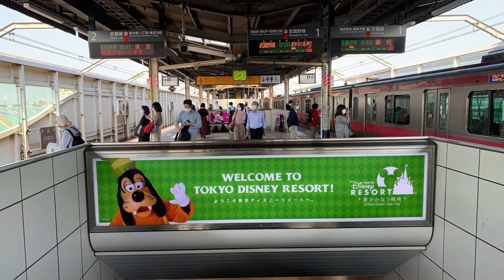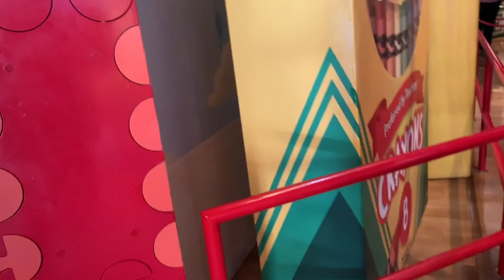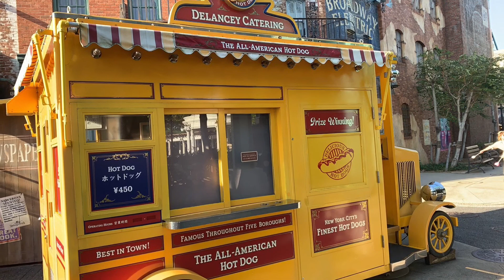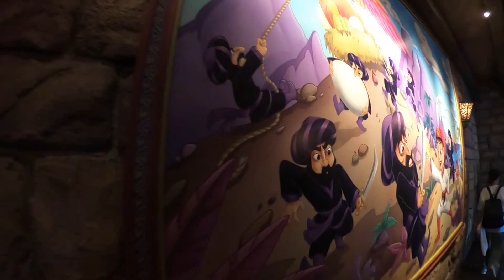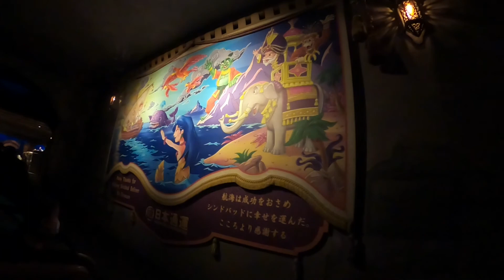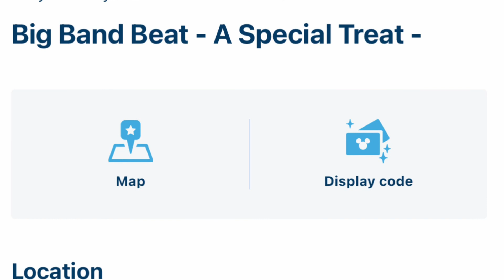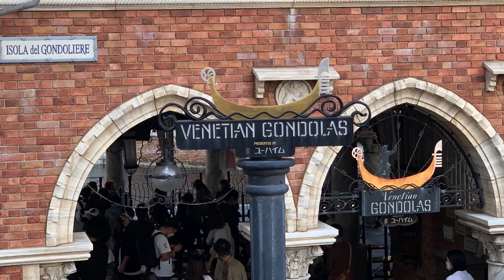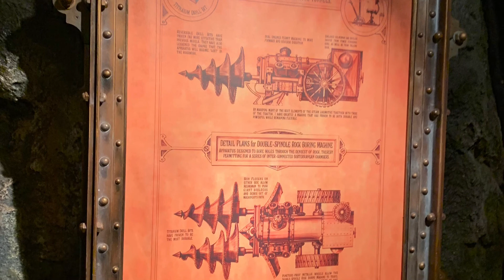Tokyo Disney SEA walkthrough with Tokyo Disney DAD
Come on a walkthrough of Disney’s best themed theme park. Enjoy the day where magic happens and families spend time making memories. Experience the unequal uniqueness of Disney SEA. Learn a little of Disney’s secret Society of Explorers and Adventurers.